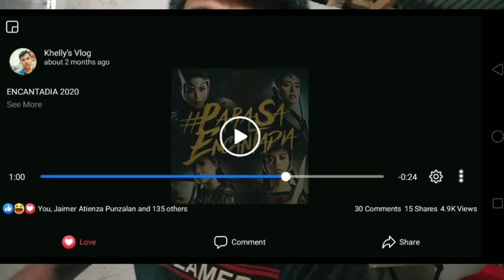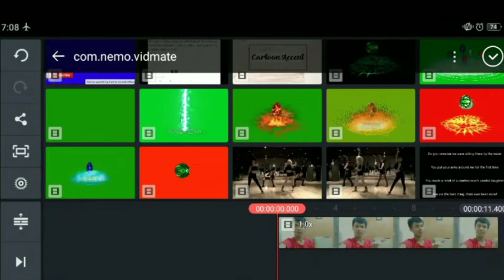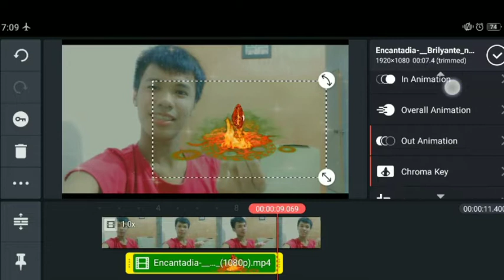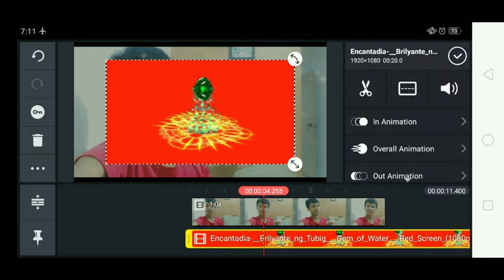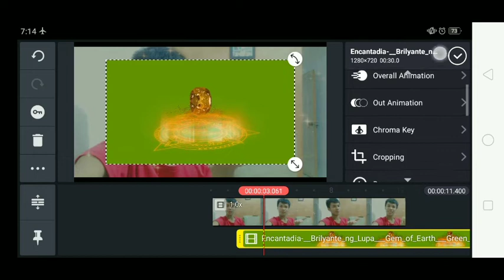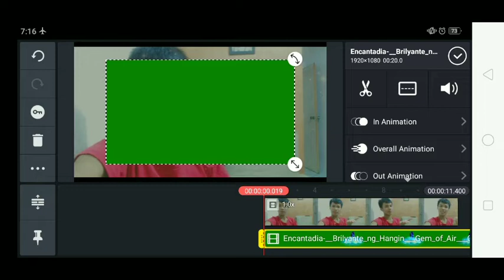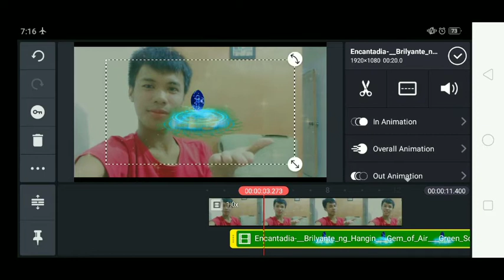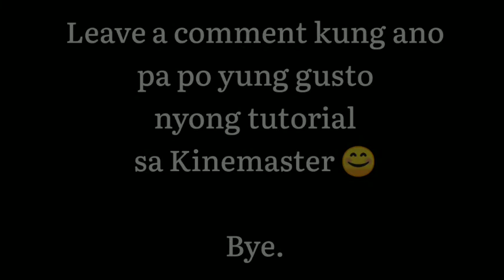How to use chroma key on Kinemaster | Encantadia Version | Paano ba magkabrilyante